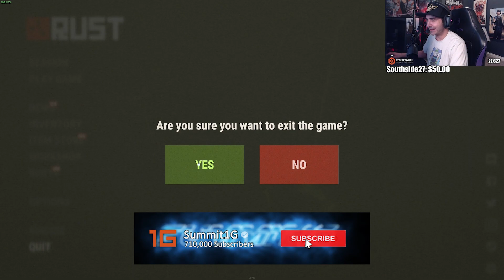Why Summit1G Stopped Playing Rust..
I quit...